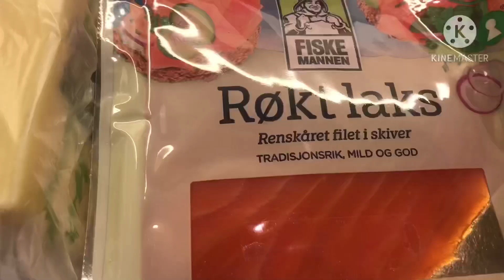Bachon ka chotion me favoritt nashta/ chicken Wings pakora taste. How i make and freez Qeema kabab.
Day routine Saima vlogs in Norway.